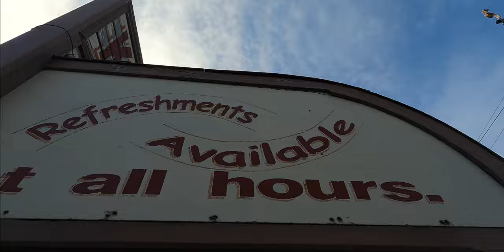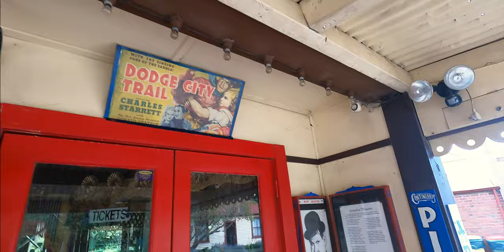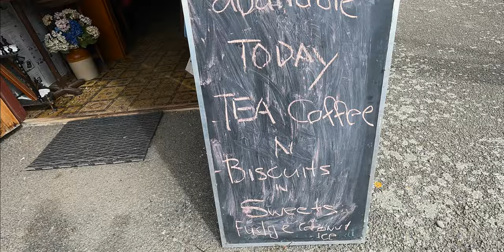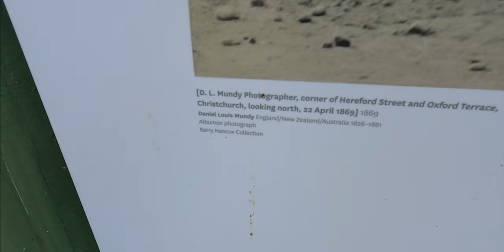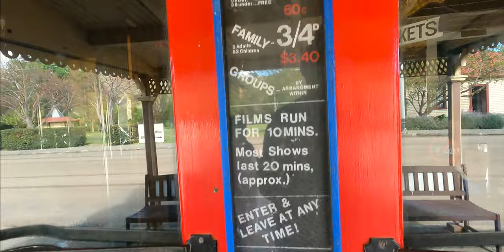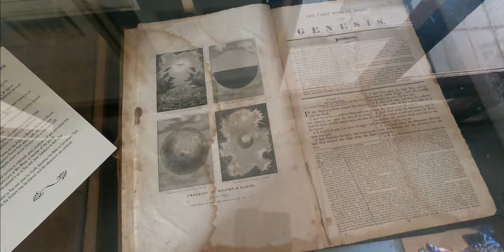New Zealand Ghost Town | Heritage Park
Ferrymead Heritage Park is a museum in Christchurch, New Zealand, housing groups with historical themes, mainly transport related. Formerly known as Ferrymead Historic Park, it was founded in 1964 by groups, local government bodies and other interested parties.